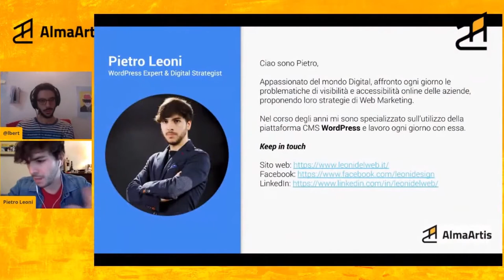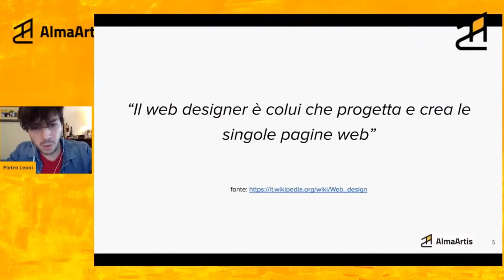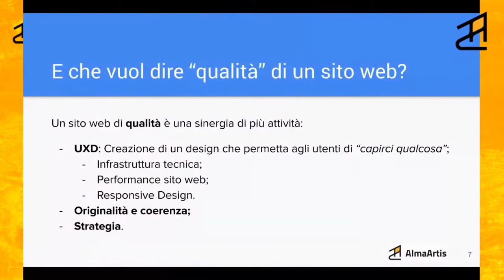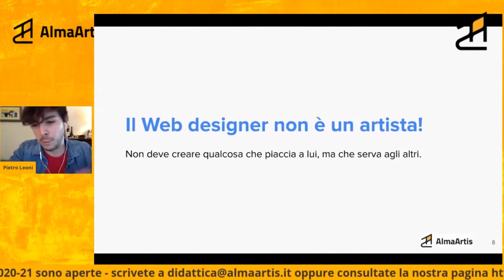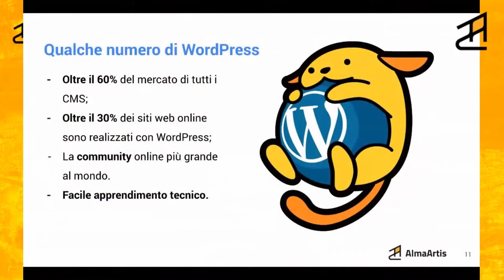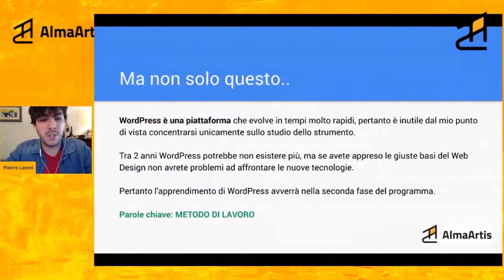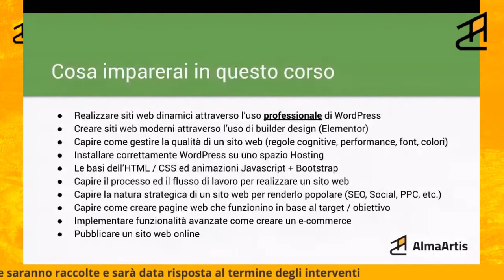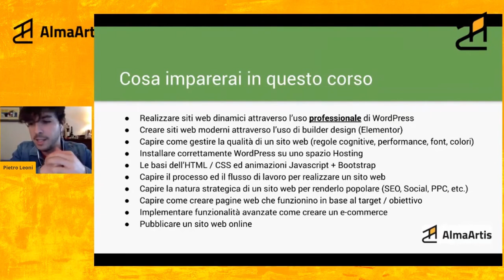Pietro Leoni - Web Design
Estratto dall'Open Day del 23 aprile 2020 - Pietro Leoni, docente di Web Design all'Alma Artis di Pisa

Presentazione del corso di WEB DESIGN al 2° anno del diploma triennale